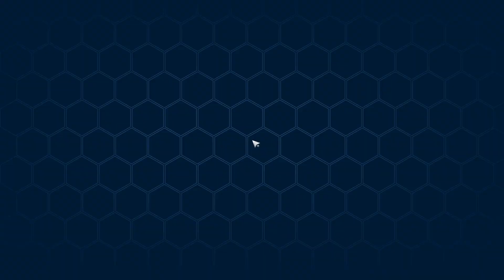Tower of Fantasy - ПОЛНЫЙ ГАЙД - МАУНТ ЕДИНОРОГ - Monocross ! Как получить?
В этом видео я рассказываю о всех шагах которые позволят вам получить эту красивую коняшку. Всё очень просто, и не требует усилий (кроме фарма головы конечно же) :D Так что дерзай и иди выбивать конягу.
Мой сервер - Elypium / гильдия Molten Core